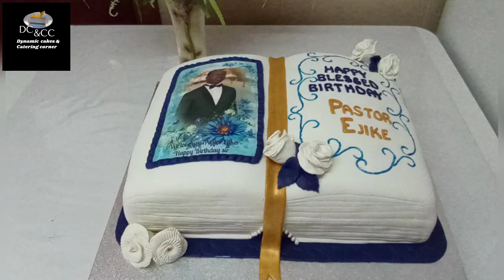Cake design ldeas🎂 Birthday cakes idea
Here are collections of some beautiful birthday cakes

Instagram: Dynamic cakes & catering corner